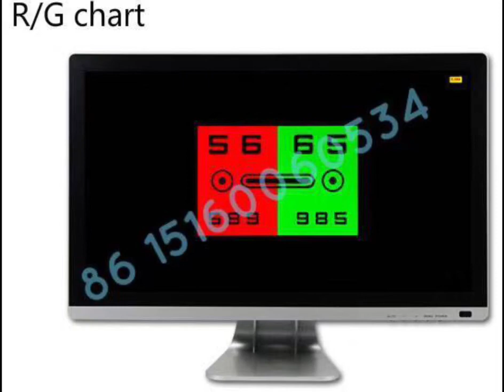how to use LED chart projector